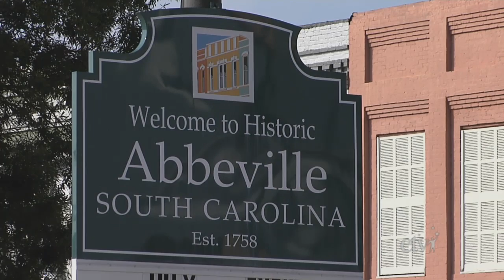Major Thomas Dry Howie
Inducted in 2003, he was a World War II soldier.